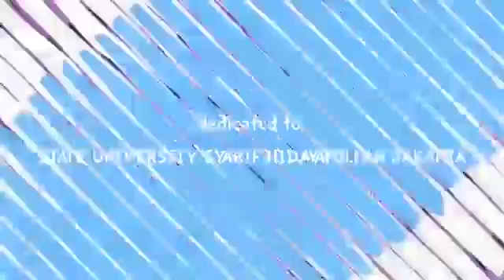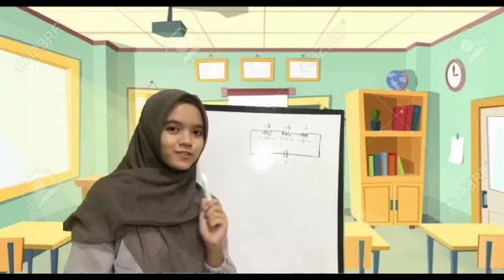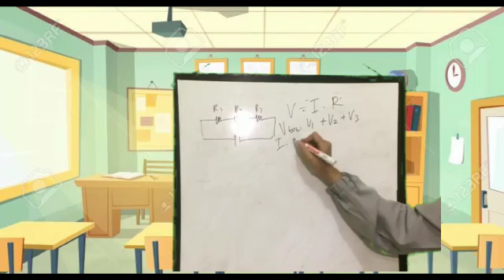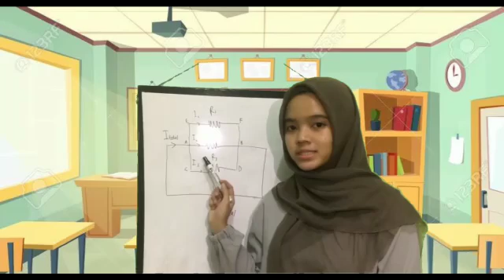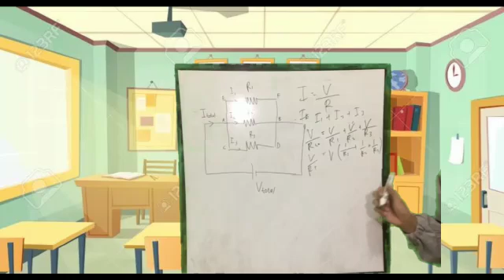Series and parallel circuits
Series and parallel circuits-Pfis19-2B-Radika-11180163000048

Components of an electrical circuit or electronic circuit can be connected in various ways, namely series and parallel circuits.

A series is an electrical circuit in which all components or electrical loads are arranged in sequence. That is, the input of one component or load comes from the output of other components. Parallel circuits are circuits in which all components or electrical loads are arranged in a row. Thus, the input from each load comes from the same source.

The difference between series and parallel circuits.

The series circuits are arranged sequentially, do not have branching, between one lamp with another lamp is equally bright, when one lamp is on, the other lights come on, as a voltage divider because the voltage source will be divided into the number of components arranged in series. , the voltage value at each branch is not the same, the current value of each branch is the same, the total resistance of the series is greater than the total resistance of the parallel circuit.
Formula used:

While the parallel circuit is arranged in a row, has a branching, between lights one with the other lights are equally bright, if the lights are on one light then the other lights do not come on, as current carriers, the current strength at each branch is not the same, the voltage at each branch is the same, the total parallel resistance is smaller than the total series circuit resistance.
Formula used:

Video ini dibuat untuk memenuhi tugas mata kuliah Bahasa Inggris - Pendidikan Fisika yang diampu Ibu Viviana Lisma Lestari, M.Pd.